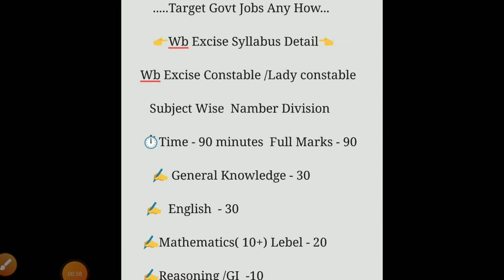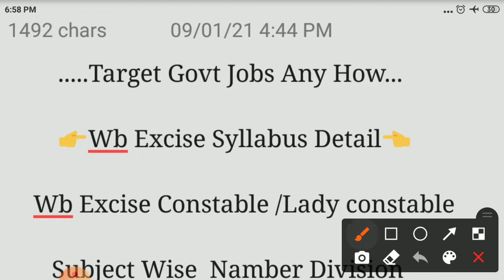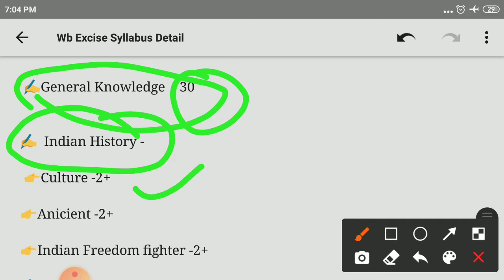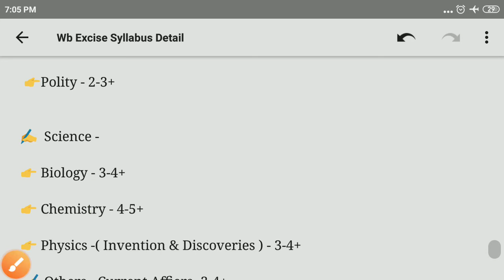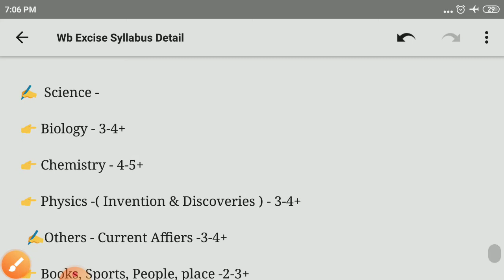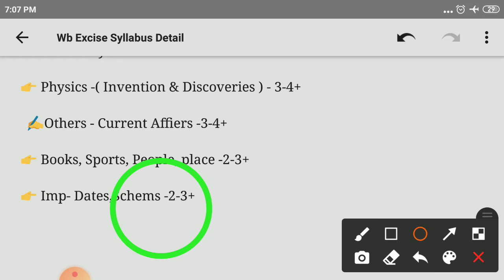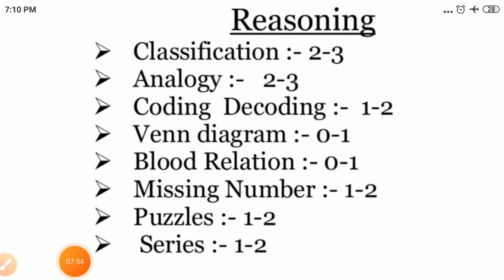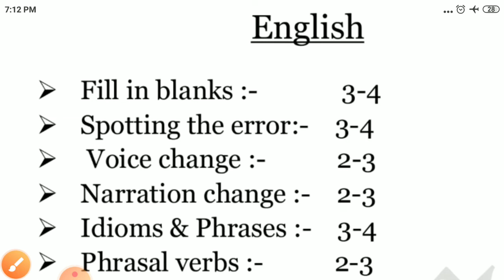আবগারি পুলিশ Main Exam Syllabus Detail আলোচনা @কোন কোন বিষয় থেকে কত নাম্বার থাকবে Main exam সম্পূর্ণ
wbp -warder\jail police interview related district wise important question -warder\jail interview related district wise common important question wbp intereview safe zone details 2020 হবে..🙏🙏